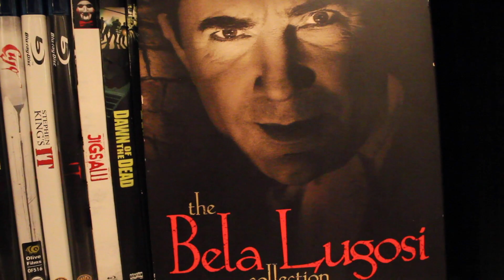Horror Spotlight: Lugosi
Looking at some background on Bela Lugosi and his most iconic roles.
Here is a list of some great Lugosi film to check out!
- Dracula (1931)
- The Black Cat (1934)
-White Zombie (1932)
- The Raven (1935)